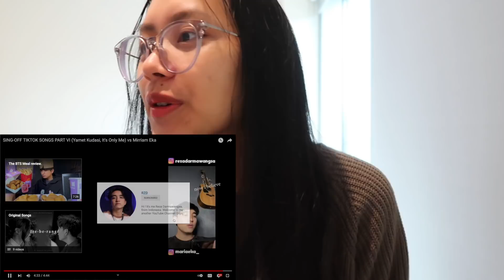SING-OFF TIKTOK SONGS PART VI (Yamet Kudasi, It's Only Me) vs Mirriam Eka | REACTION